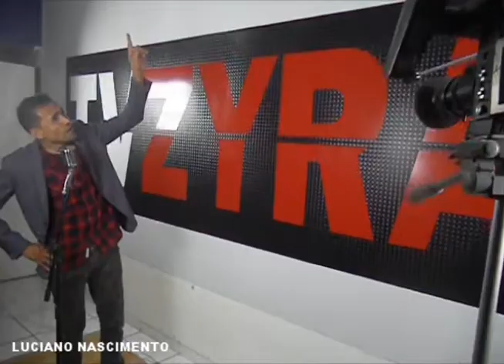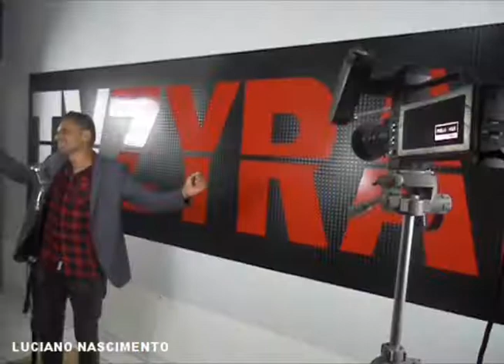Cantor Luciano Nascimento Crente Pirracento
FACCIOLE PR DA IGREJA MINISTERIO DA GRAÇA JARDIM ANGELA CULTO DAS ROSAS ,JOGRAL ABENÇOADO DAS MENINAS FILHOS DO FOGO ,INTERCEDENDO PELA PASTORA DA RUA DA MISERICORDIA DO BAIRRO DA LAPA DO CENTRO DO RIO DE JANEIRO FUNDADA EM AGOSTO DE 1989 JUNTO AO MISSIONARIA AOPOSTOLO APOSTOLADO DA COMISSÃO DE VAROES DE ARTUR ALVIN DE SÃO PAULO CAPITAL ,LIGAÇÃO ADENTRADA DE COMISSIONARIOS DAS IGREJAS BATISTA DA LAGOINHA AINDO O DIANTE DO TRONO E ALINE BARROS SÃO MEMBROS ABENÇOADOS ,AONDO FOI PRODUZIDO E CONCRETIZADO A HISTORIA DA MUSICA GOSPEL SENHOR ESTOU AQUI ,MINISTERIAS QUE A JUSTIÇA ESTA AVERIGUANDO POR FRAUDES E DESVIOS DE GRANA E LAVAGEM DE DINHEIRO E USO FRUTO DESCRIMINADO DE DINHEIRO DE FIEIS ,CRISTO VIVO A SALVAÇÃO DO NOSSO MUNDO SÓ ELE PRA NOS LIVRAR DE TODO ESSE MAU ,EM VASSOURAS RIO DE JANEIRO ESTARA SENDO ABERTA A MAIOR GRAVADORA GOSPEL DE TODO O PLANETA ,GETULIO ROCHA GRAVADORA BLUS GOSPEL ,JUNTO A COMUNIDADAE DA FESTIVIDADAE DO PR FLAVIO RAMOS FOI UMA BERNÇÃO A FESTIVIDADE DAS CRIANÇAS ,COISA LINDA ,BENÇÃO TOTAL ,PASTORA ANDRESSA PRIMO ,ANA ANDRE VALADAO ,MC FIO ,PROGRAMA DO KAKA ,CANAL ,KONDIZILLA ,LORD FINESSE ,CHAPA ,MENOR DO SAMBA GOSPEL ,RENATINHA PROGRAMA DO JACARE ,HYMEN DO NATA DO SAMBA ,CARNAVAL 2019 FORA DOS CAMINHOS DE DEUS ,ILHA DA MADEIRA ,MANICA PAZ ,ESCOLINHA DO BARULHO DE JESUS ,EDMUNDO PICARETA PENTECOSTAL ,PROGRAMA CEZAR TRILHER ,MARCELINHO CARIOCA ,RONALDO ,NEYMAR ,CASA BLANCA ,IGREJA UNIVERSAL DO REINO DE DEUS ,MC BALEIA ,RIT TV ,RR SOARES ,BISPA SONIA ,ALINE BARROS ,CANTORA ROSANGELA BARROS ,EUCLIDES CLIO ,VIVIANE TATY FERRAS MINERATO ,RENATA BANHARA ,RATINHO ,VIVI A NOITE COM JESUS ,PERIFERIA GILBERTO GIL ,FREGUESIO ,MINERATO ,A FAZENDA ,RAFAEL ILHA ,CANAL JINTIN ,JUKA ,DAR ,DATENA ,NANCY WILSON ,PALBO ,VITAR ,ANITTA ,MC MYRELA ,MARIANA RIOS ,FOFOCALIZANDO ,GABRIELA ROCHA ,PRETO NO BRANCO ,TV ZYRADI ,MC TIOZINHO ,SENTE O CHOQUE ,CLIP OFICIAL DETONA FUNK ,MC THIUZIM ,BBB , DJ CLEBER MIX ,